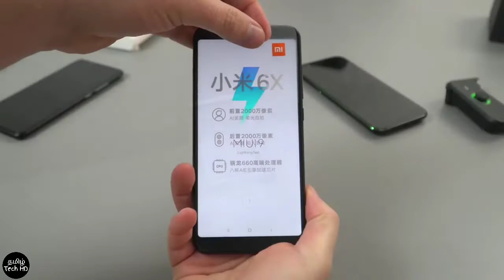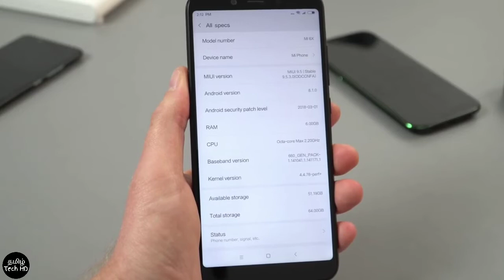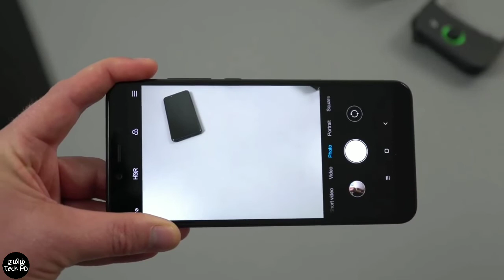Mi A2 Unboxing and Mi 6X Review | Tamil Tech HD | Smartphone Series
Xiaomi Mi 6X smartphone was launched in April 2018. The phone comes with a 5.99-inch touchscreen display with a resolution of 1080 pixels by 2160 pixels.

The Xiaomi Mi 6X is powered by 2.2GHz octa-core processor and it comes with 4GB of RAM. The phone packs 64GB of internal storage. As far as the cameras are concerned, the Xiaomi Mi 6X packs a 20-megapixel primary camera on the rear and a 20-megapixel front shooter for selfies.

The Xiaomi Mi 6X runs Android 8.1 Oreo and is powered by a 3010mAh. It measures 158.70 x 75.40 x 7.30 (height x width x thickness) and weighs 168.00 grams.

Connectivity options include Wi-Fi and GPS. Sensors on the phone include Proximity sensor, Accelerometer, Ambient light sensor and Gyroscope.

Xiaomi Mi 6X Features

Display

5.99-inch

Processor

2.2GHz octa-core

Front Camera

20-megapixel

Resolution

1080x2160 pixels

RAM

4GB

OS

Storage

64GB

Rear Camera

20-megapixel

Battery Capacity

3010mAh